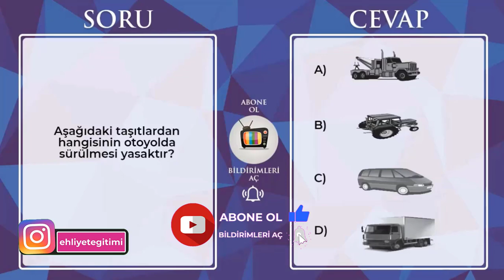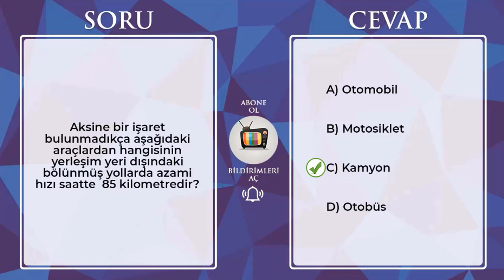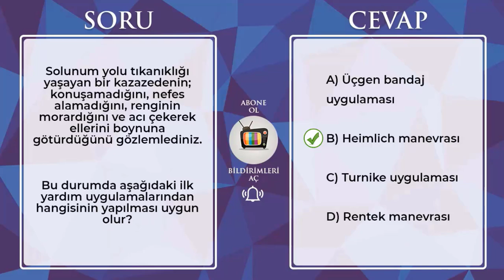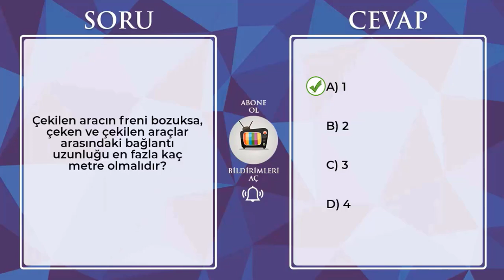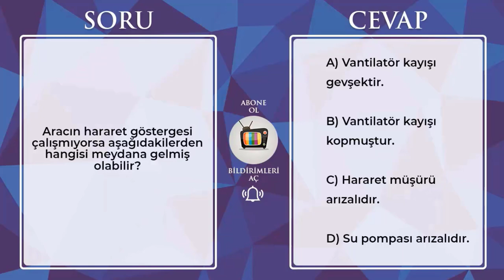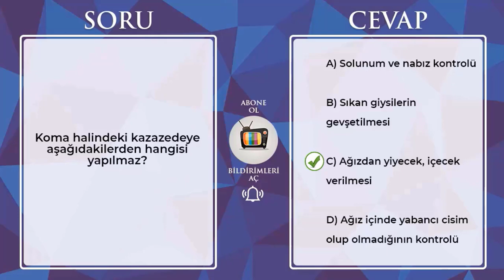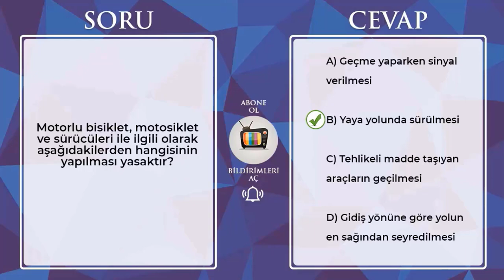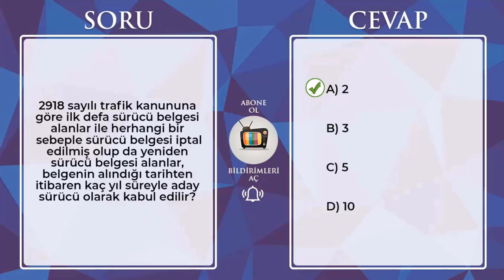ÇÖZMEDEN SINAVA GİRMEYİN !!! / 2023 MAYIS HAZİRAN Ehliyet Soruları / 2023 Ehliyet Sınav Soruları